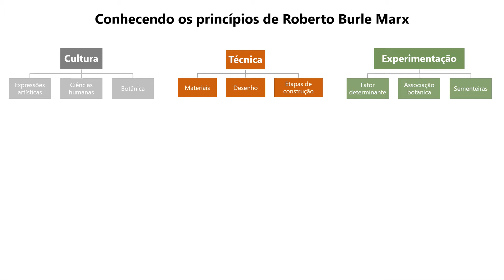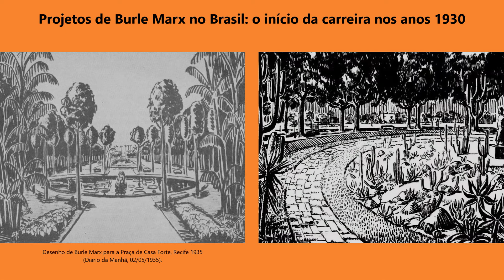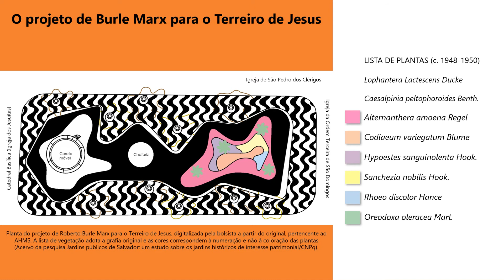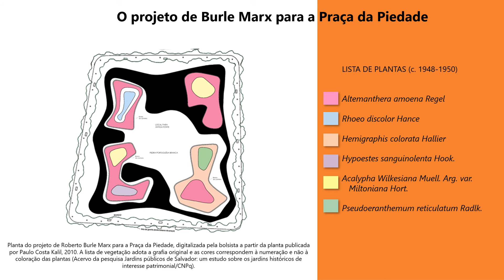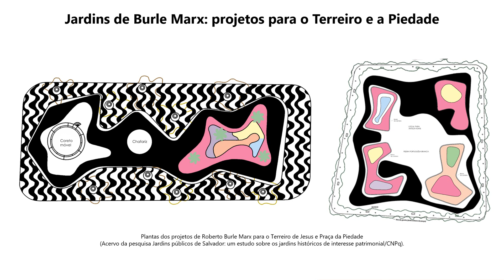SALVADOR, PAISAGEM & HISTÓRIA: #3 JARDINS DE BURLE MARX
Autores:
RAMILE ALVES FREITAS

Descrição:
O vídeo corresponde a uma produção do grupo de estudos voltado à pesquisa sobre a história do paisagismo e a conservação dos jardins históricos de Salvador em curso na Faculdade de Arquitetura da UFBA (FAUFBA) e apoiada pelo CNPq. Aborda, especificamente, os projetos elaborados pelo paisagista Roberto Burle Marx (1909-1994) para a reforma do Terreiro de Jesus e a Praça da Piedade no final da década de 1940. O vídeo é uma produção diretamente decorrente de uma bolsa do PIBIC concedida pela FAPESB para o desenvolvimento do plano de trabalho 'Jardins de Burle Marx: projetos para as praças de Salvador' entre 2019 e 2020. A pesquisa que originou o vídeo baseou-se em levantamentos documentais em arquivos históricos físicos e acervos online, levantamento de campo, verificações in loco e registros fotográficos, além de estudos bibliográficos, digitalizações de projetos de Burle Marx relativos a ambas as praças e croquis de plantas baixas que ilustram o desenho do Terreiro de Jesus antes da intervenção do paisagista.